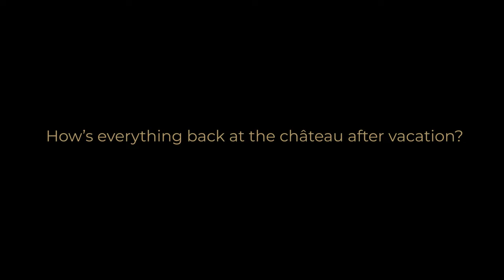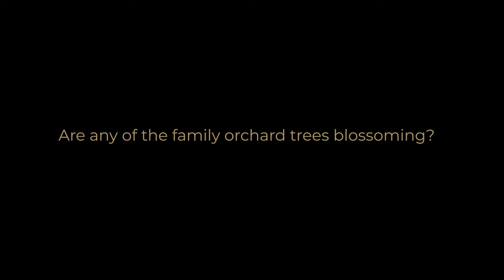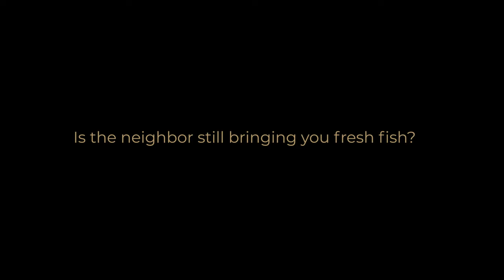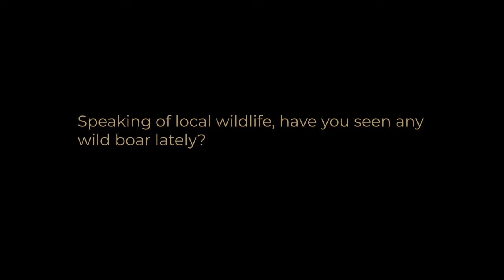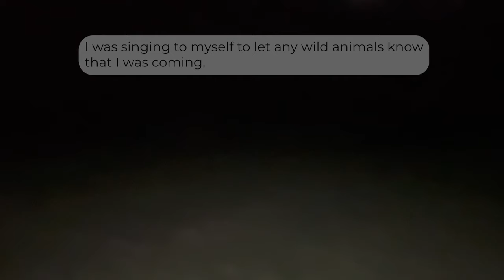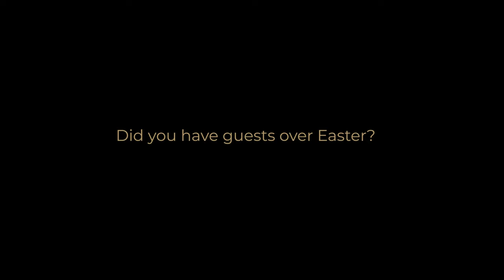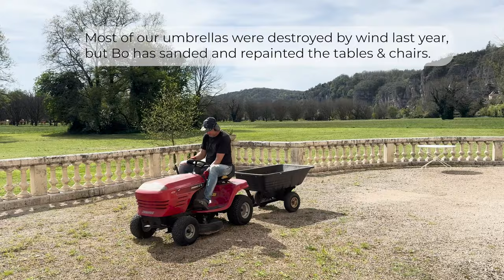Back to Château Business | Queen's Escape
Vacation is over. Moving is over. Now it's time to get back to château business. Karen unpacks from her trip and gets started mowing grass that has grown into a jungle with all the warm weather and rain. The neighbor brings fish and Karen runs into a pack of wild boar! Bo comes home for Easter and some guests arrive too. We're back to business. Hope you had a beautiful Easter!

Learn more about our château, nicknamed, 'Queen's Escape and book a night in our bed & breakfast or start planning your wedding or event

Queen's Escape was inspired by the 4 years the Belgian royal family stayed at Château de La Tuilerie during WWII. In particular, it is for the Queen. The king took shelter at a different location in France. We've named each of our guest rooms after great Queens of the past and present from around the world. Margrethe, Eleanor, Catherine, Himiko, Cleopatra, and soon our bridal suite will be ready in honor of Queen Elizabeth II.

With it's sprawling green meadows, 100-year-old trees, and historic location in the small medieval town of Gluges, the 200-year-old château is truly an escape. With 5 guest rooms to rent and a stunning Orangery, we look forward to welcoming you for a visit or to host your wedding or event.